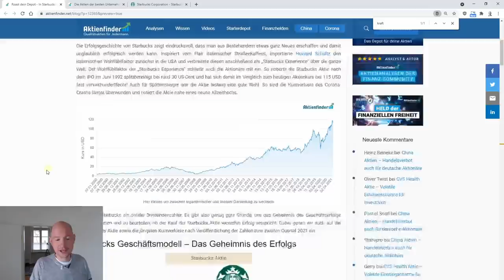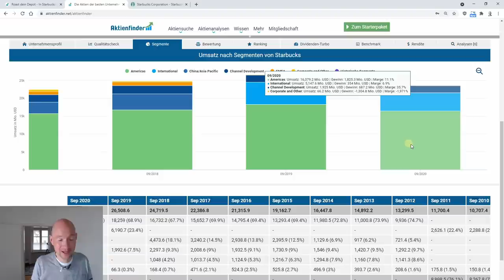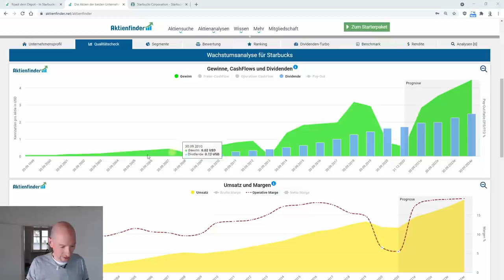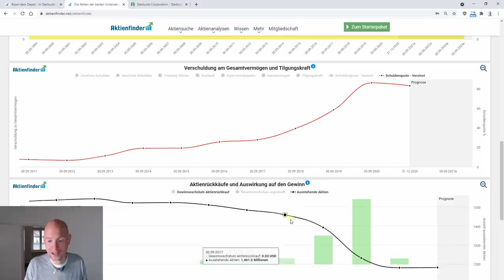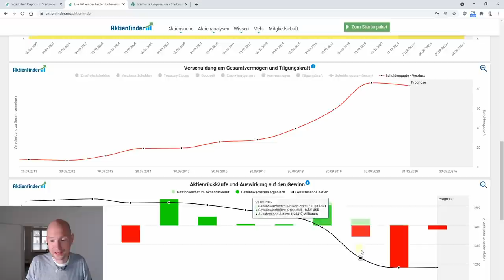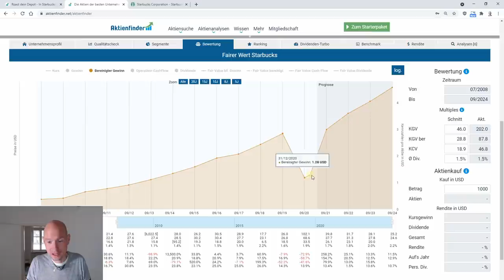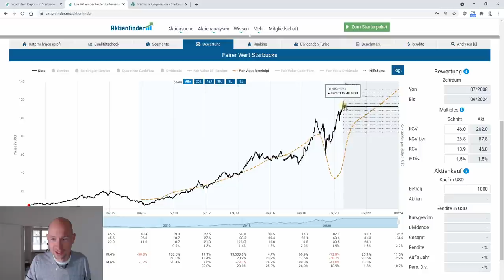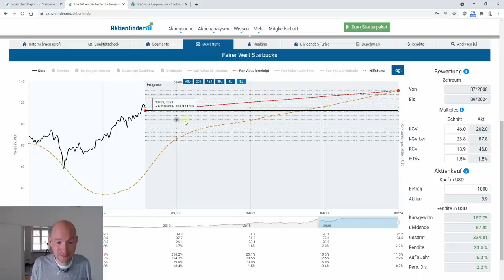Roast dein Depot – In Starbucks investieren?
0:00 Hohe Renditen mit Starbucks?
1:35 Das Geschäftsmodell
3:40 Die einzelnen Segmente
6:20 Die Gewinnentwicklung
9:55 Ist die Dividende sicher?
11:00 Vorsicht Schulden!
13:45 Aktienrückkäufe - Fluch oder Segen?
19:00 Starbucks im Dividenden-Turbo
19:50 Ist die Starbucks Aktie jetzt ein Kauf?
25:40 Die aktuellen Zahlen
29:05 Mein Fazit